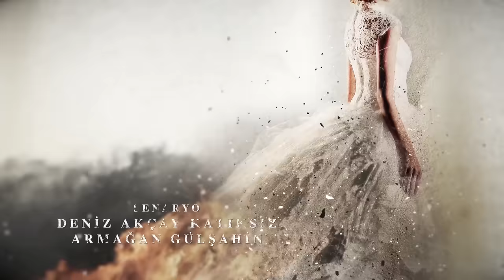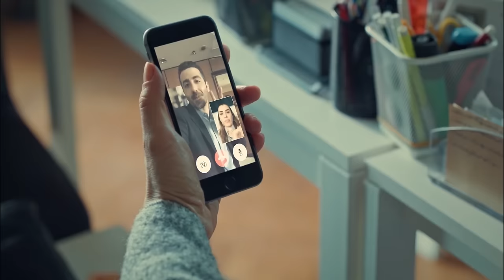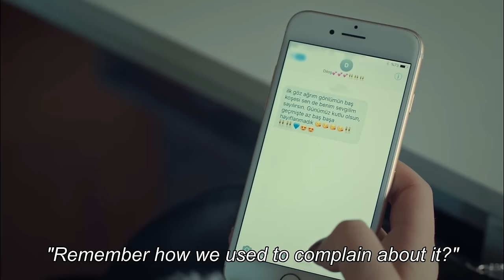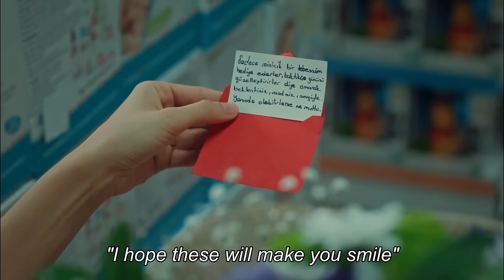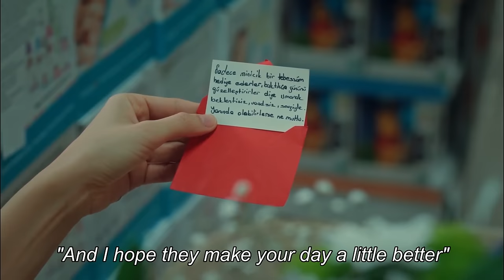Bride of Istanbul - Episode 121 (English Subtitles) | Istanbullu Gelin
Production : O3 Medya
Producer : Onur Güvenatam
Director: Zeynep Günay Tan
Scenario: Deniz Akçay Katıksız – Armağan Gülşahin